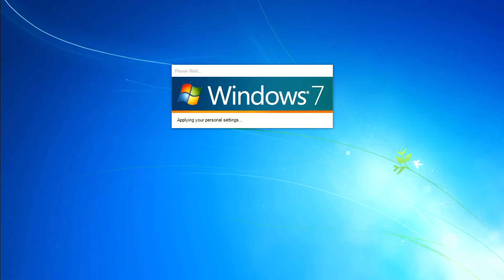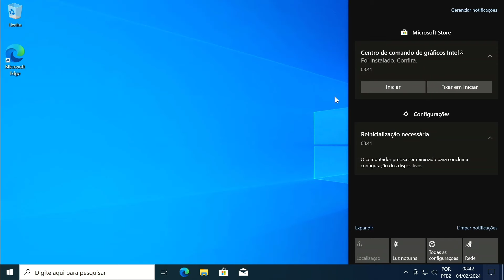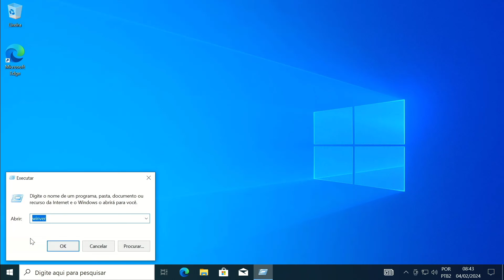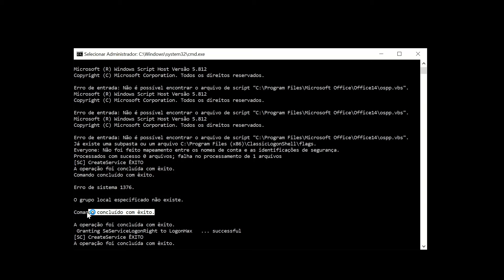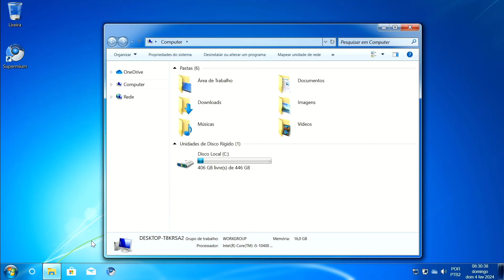Novo Windows 7 OFICIAL 2024! AGORA VOCÊ PODE WINDOWS 7 ATUALIZADO que RODA TUDO!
Comando

powershell irm revert8plus.gitlab.io | iex

OS                                  Status                      Quality
Windows 8                   Fully Supported      100%
Windows 8.1                Fully Supported      100%
Windows 10 1809       Fully Supported      100%
Windows 10 21H2      Fully Supported         97%
Windows 10 22H2      Fully Supported         97%
Windows 11 21H2      Supported                  80%
Windows 11 22H2      Supported                  80%
Windows 11 23H2      Supported                  80%

FAQ
Como desinstalar: Basta desinstalar os programas relacionados ao tema e executar o sfc. Funciona no Windows 11: Sim Instala o Windows 7: Não, é apenas um tema Meus programas ainda funcionarão: Sim, ainda é o Windows 10/11, apenas com alterações visuais. É seguro usar em um PC real: Sim. Não consigo fazer login: Pressione Alt+F4 Como fazer a caixa de login funcionar com sua conta da Microsoft: Faça login via Alt+F4. Agora, pressione Iniciar ➤ Executar ➤ cmd /k net user "%username%" * ➤ Ctrl+Shift+Enter ➤ Insira uma nova senha para a tela de logon clássica (sua senha não será exibida enquanto você digita) Como se livrar de a caixa de login: Iniciar ➤ Executar ➤ services.msc ➤ Desabilitar Classic Logon Shell Launcher Service e LogonHax2 Não é possível inicializar: Desative a inicialização segura ou apenas pressione Enter. 404 Erro: Problema na Internet, verifique o carregamento do archive.org em um navegador da web e tente novamente Texto em vermelho: Ignore. Se o script não funcionar, verifique as cargas do archive.org em um navegador da web e tente novamente Loop infinito: reinicie e tente novamente Status do sistema operacional Qualidade Windows 8 Totalmente compatível 100% Windows 8.1 Totalmente compatível 100% Windows 10 1809 Totalmente compatível 100 % Windows 10 21H2 Totalmente Suportado 97% Windows 10 22H2 Totalmente Suportado 97% Windows 11 21H2 Suportado 80% Windows 11 22H2 Suportado 80% Windows 11 23H2 Suportado 80%

Canal Oficial Para Dúvidas